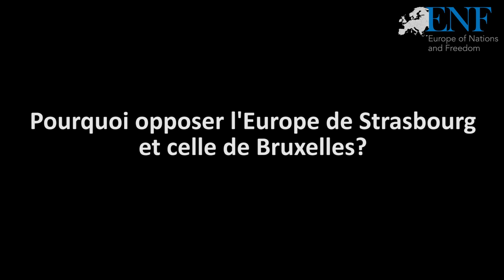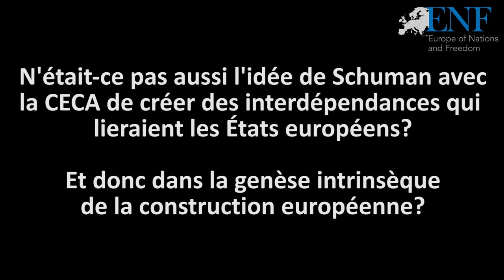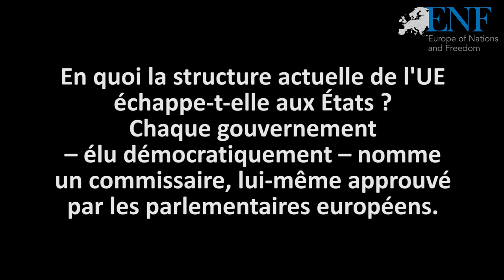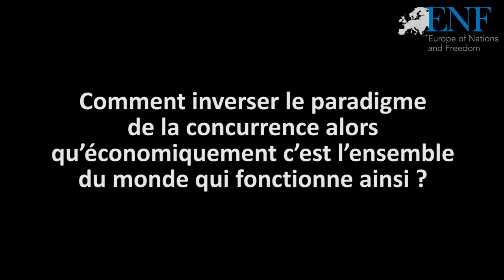L'Europe de Strasbourg contre l'Europe de Bruxelles - présentation du livre de Jean-Luc Schaffhauser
00:00 Pourquoi opposer l'Europe de Strasbourg et celle de Bruxelles?

01:36 N'était-ce pas aussi l'idée de Schuman avec la CECA de créer des interdépendances qui lieraient les États européens? Et donc dans la genèse intrinsèque de la construction européenne?

03:21 En quoi la structure actuelle de l'UE échappe-t-elle aux États? Chaque gouvernement – élu démocratiquement – nomme un commissaire, lui-même approuvé par les parlementaires européens.

12:52 Quelle différence entre ce que vous préconisez et un Frexit?

15:19 Dans ce cas, qu’est-ce qui différencie ce projet de celui d’E. Macron?

20:36 On constate une césure forte entre l’ouest et l’est de l’Europe sur les questions sociétales. Pourtant, les gouvernants de l’est de l’Europe ne préconisent pas la sortie des institutions de Bruxelles mais leur réforme.

25:48 Comment inverser le paradigme de la concurrence alors qu’économiquement c’est l’ensemble du monde qui fonctionne ainsi?

27:45 Comment mettre en place ce projet sans se retrouver confronté aux difficultés de négociation que connaissent les Britanniques avec le Brexit?